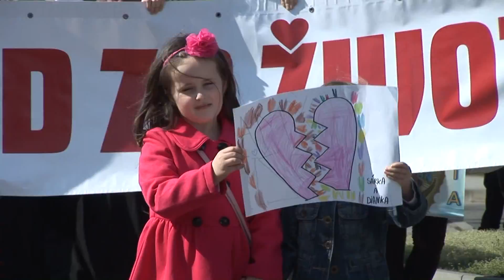Reportáž - Humenné za život